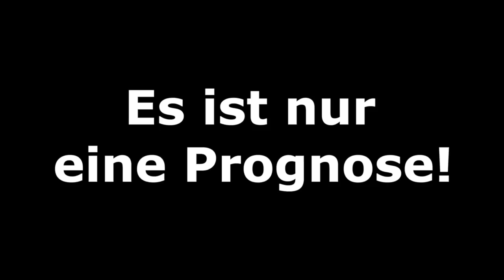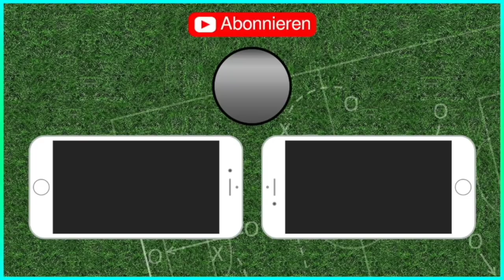32.Spieltag - Alle Highlights und Tore - Bundesliga Prognose I FIFA 19 I 2018/19 Deutsch [FULL HD]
1.FSV Mainz 05 - RB Leipzig
FC Bayern München - Hannover 96
Borussia M´gladbach - TSG 1899 Hoffenheim
Hertha BSC - VfB Stuttgart
VfL Wolfsburg - 1.FC Nürnberg
SV Werder Bremen - Borussia Dortmund
FC Schalke 04 - FC Augsburg
SC Freiburg - Fortuna Düsseldorf
Bayer 04 Leverkusen - SG Eintracht Frankfurt

Meine CPU-Einstellungen: In dieser Reihenfolge:
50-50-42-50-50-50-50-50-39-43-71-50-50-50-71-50